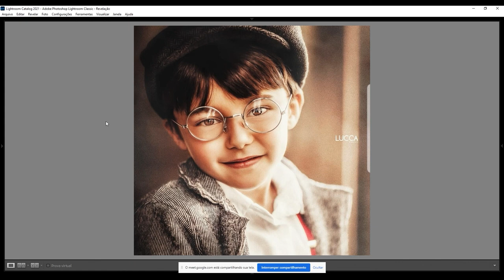CortesPapoTF - Lucas Rodrigues fala sobre um jeito diferente de fazer Dodge and Burn